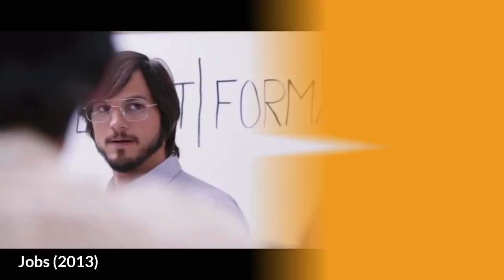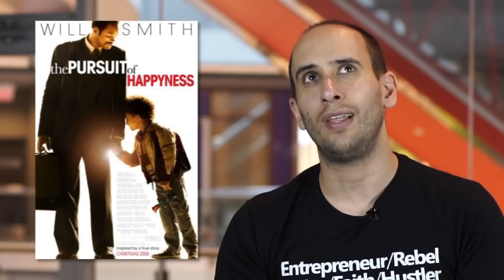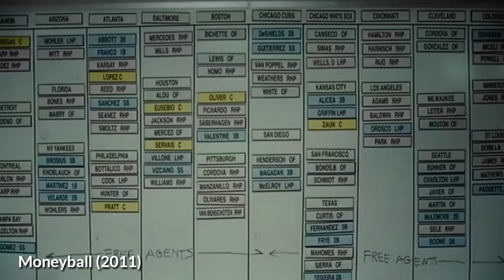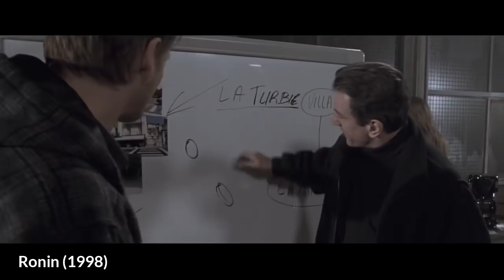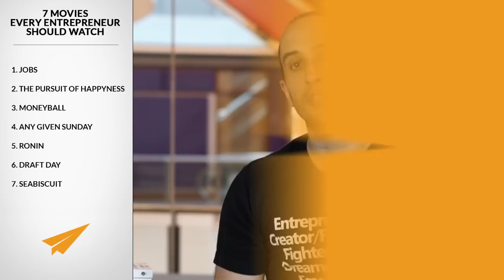Top 7 Movies for Entrepreneurs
7 MOVIES Every Entrepreneur Should Watch

Jobs
The Pursuit of Happyness
Moneyball
Any Given Sunday
Ronin
Draft Day
Seabiscuit

.:SOURCES:.

.: COMMON QUESTIONS :.

.: VIDEO SCHEDULE :.

Cheers,